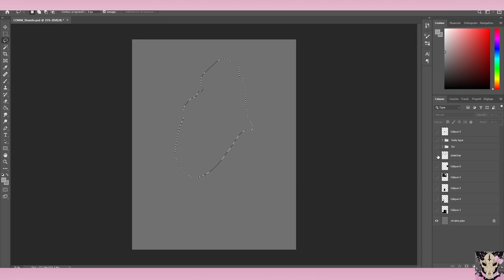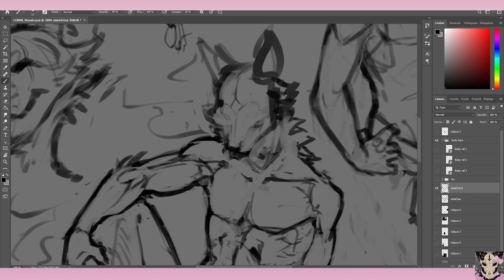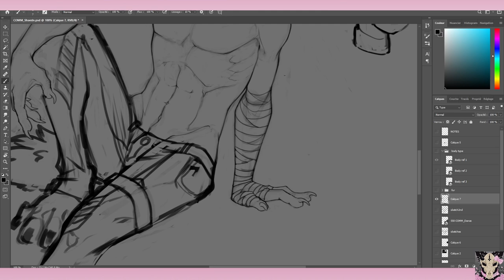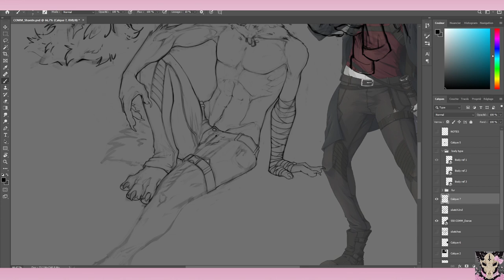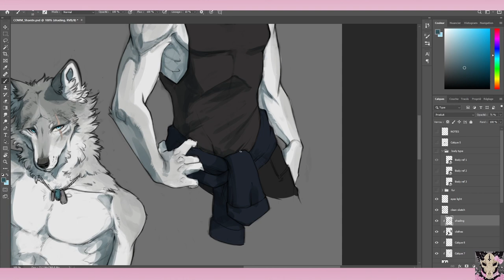[ Timelapse 64 ] Danze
Commission for Shaedn!

[ Links ]